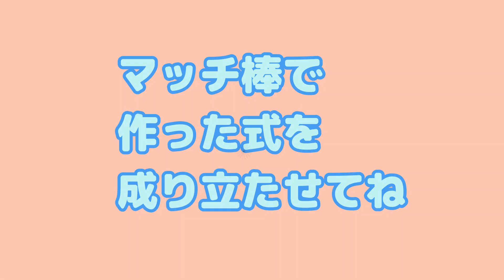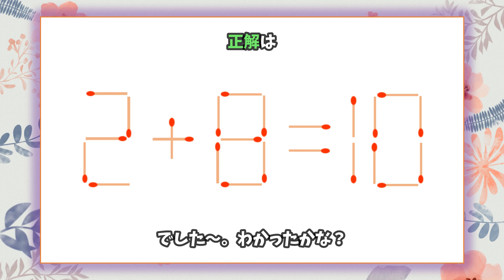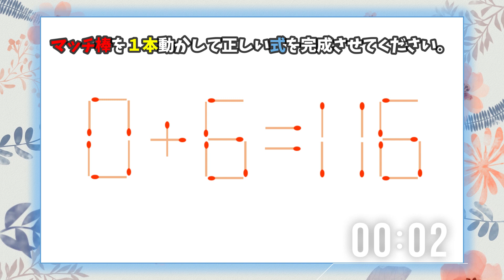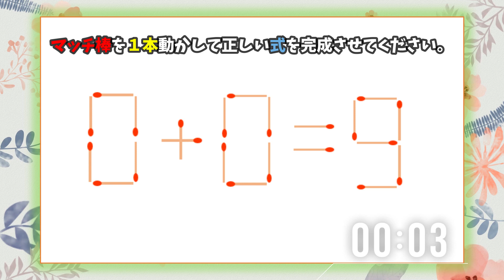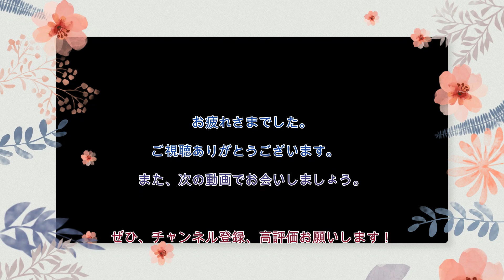【マッチ棒のパズルトレーニング】論理力と創造性の成長！